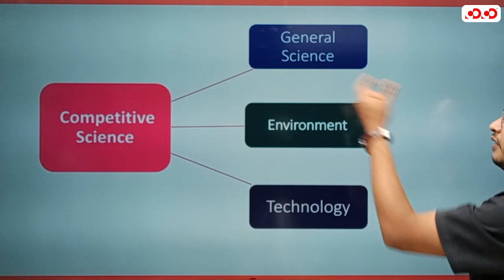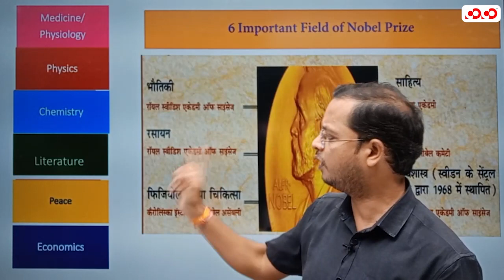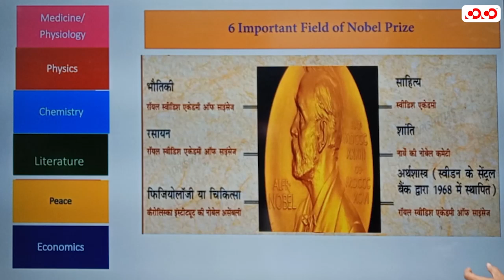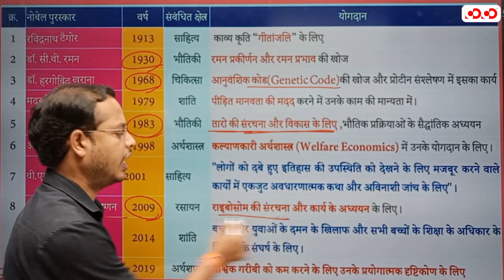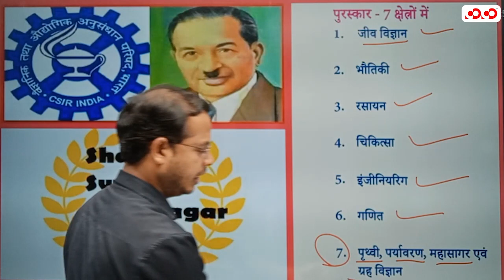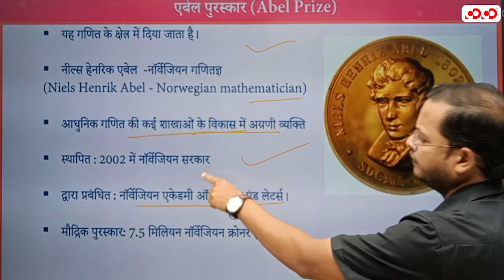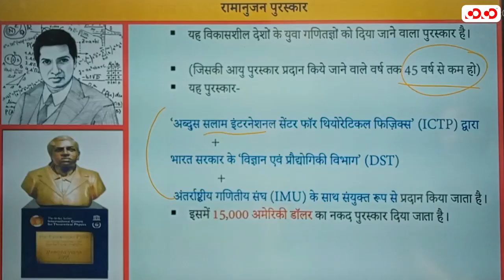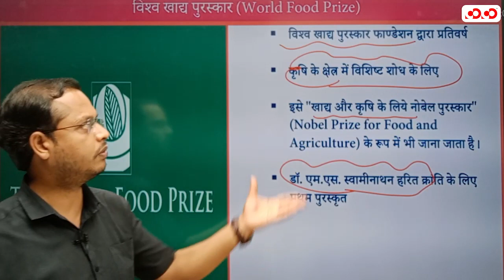Competitive Science | Lecture-01 | विज्ञान के महत्वपूर्ण पुरस्कार | Hemant sir | CoCo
Our Other YouTube Channel:
👉Competition Community :